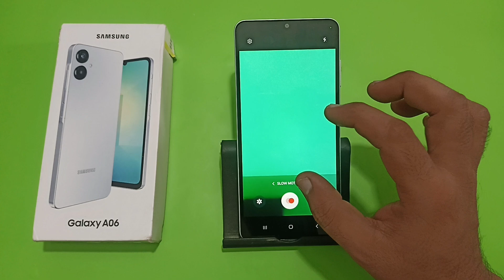how to make slow motion video in Samsung galaxy A06, slow motion video kaise banaen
how to make slow motion video in iphone
how to make slow motion video in snapchat
slow motion video kaise banaen vn
slow motion video kaise banaen free fire